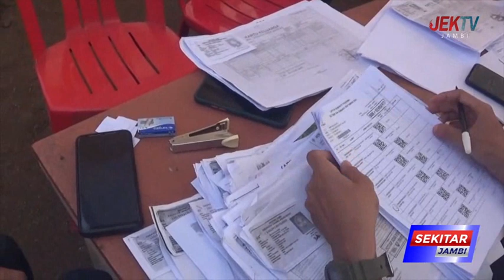WARGA BERBONDONG BONDONG DATANGI KANTOR POS